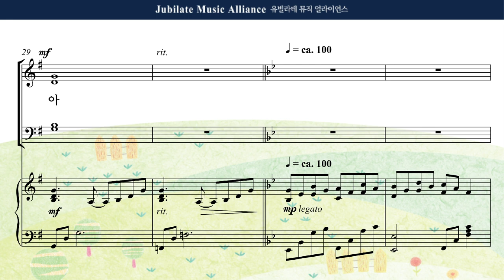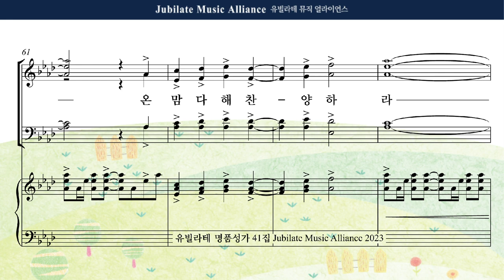[유빌라테 41집] 08. 최기욱 - 모든 백성들아 주님을 찬양하라 Alto